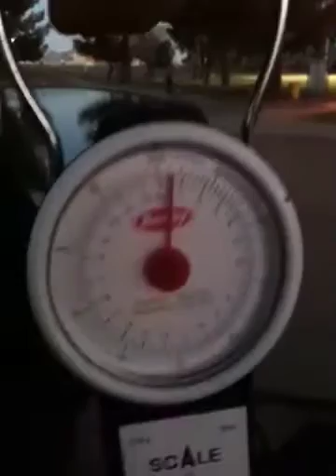Channel Catfish I caught with Angel bait!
Caught at Cortez Lake 11/1/10 about 14". Caught a couple other baby catfish, baby bigmouth bass, and a bluegill. Only kept this guy :)